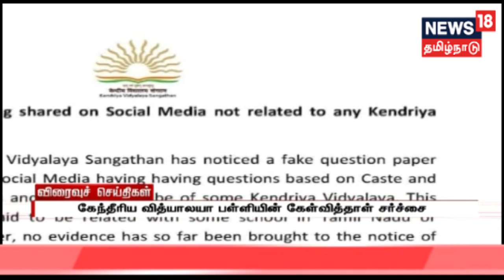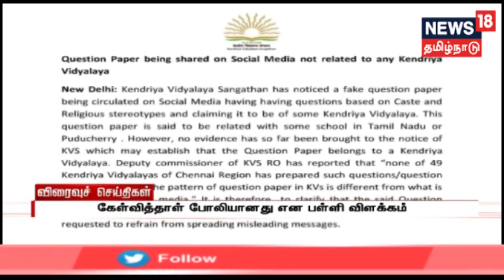காலை விரைவுச் செய்திகள் | Today Morning Express18 News | 08.09.2019